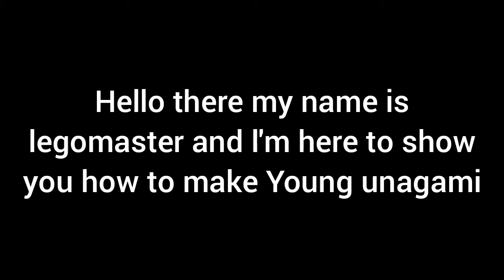How to make young unagami